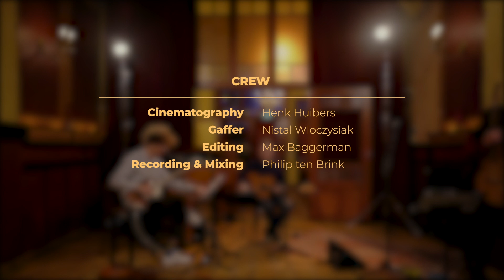Our Spanish Love Song | ft. Susana Raya (Spain) | Charlie Haden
Susana Raya, Daniel de Moraes, Breno Virícimo (Olaía Music) performing live at the Roode Bioscoop in Amsterdam. Recorded live on 20 January 2021.

Susana Raya (Spain) - Vocal
Daniel de Moraes (Uruguay) - Acoustic Guitar
Breno Virícimo (Brazil) - Acoustic Guitar

A version of the song Our Spanish Love Song composed by Charlie Haden. Lyrics by Susana Raya.

These series are organized in collaboration with Stichting New Amsterdam Jazz: Stichting New Amsterdam Jazz has the mission to amplify the sound of the jazz scene based in the Netherlands and connect it to jazz scenes around the world.

Credits
Video: Henk Huibers; Audio: Philip ten Brink; Lights: Nistal Wloczysiak; Video Editing: Max Baggerman; Producers: Hanna Schreuders, Isla Van Hout, Kasper Stern, Martijn Grootendorst